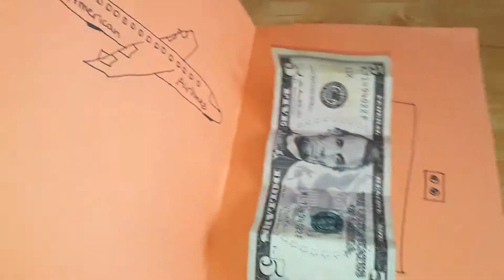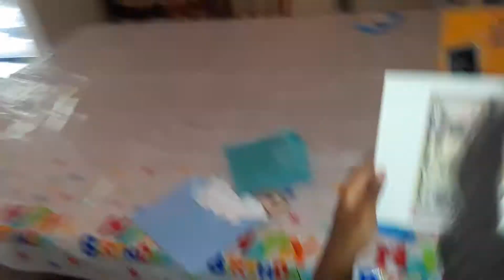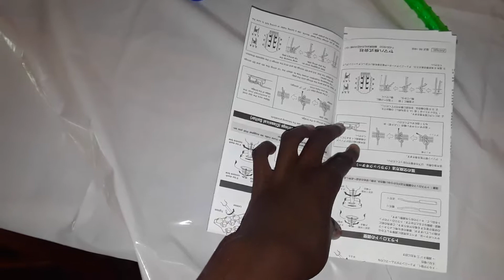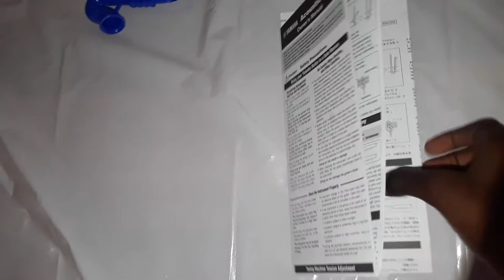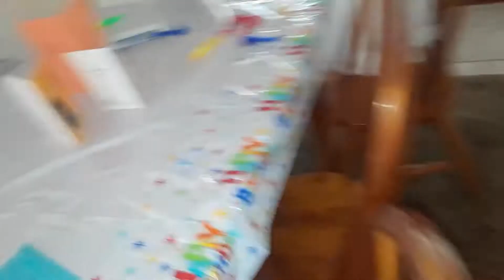My Middle Brother's 11th Birthday!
My brother lived for 11 years now. He celebrates today! And he gets something he always wanted!